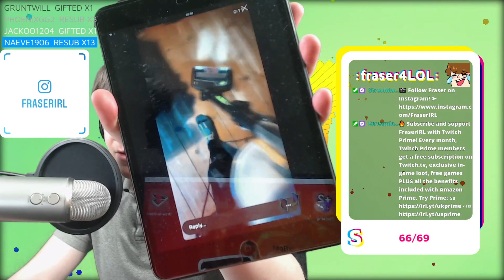LOSING MY FRIENDS ON UNO! [23/04/21 Archive]